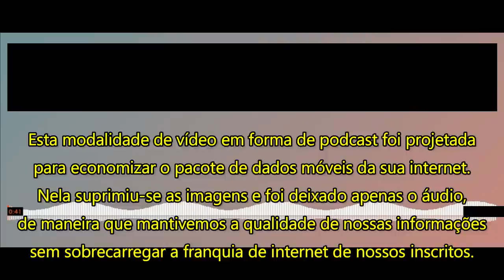PODCAST-As Marinhas de Guerra e o bloqueio do Canal de Suez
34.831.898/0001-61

👉🏻 Depósito em conta:
Banco: 033 - Banco Santander S.A.
Agência: 3681
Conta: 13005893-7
Razão Social:Centrocomando
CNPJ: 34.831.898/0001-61